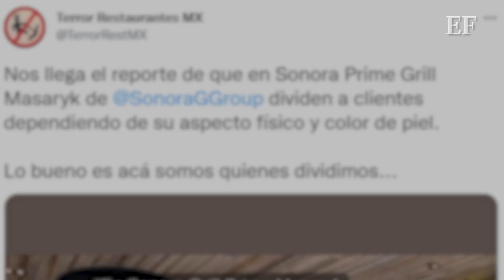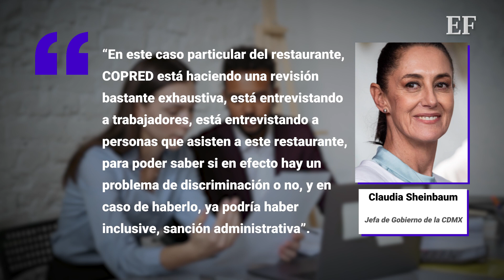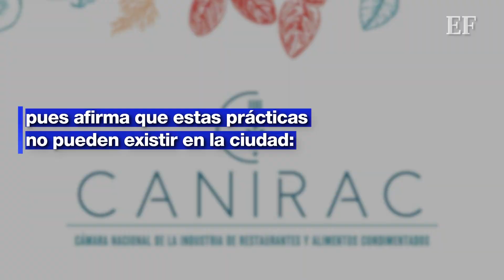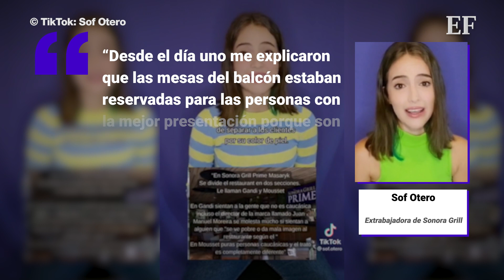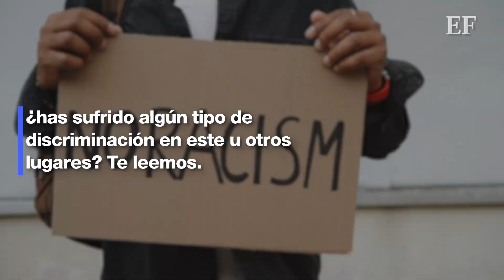Sonora Grill:🍽️ SHEINBAUM anuncia posibles SANCIONES 📝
Ante esto, Claudia Sheinbaum mencionó que el "COPRED está haciendo una revisión bastante exhaustiva" y mencionó algunas posibles sanciones. Conoce los detalles.